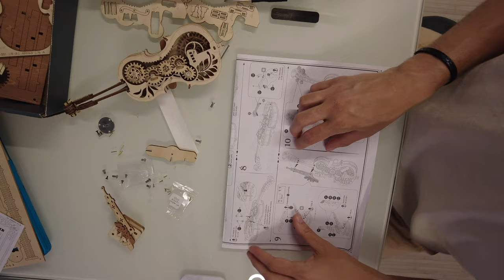Cello / Music Box 3D Wooden Puzzle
ROKR Magic Cello Mechanical Music Box 3D Wooden Puzzle AMK63